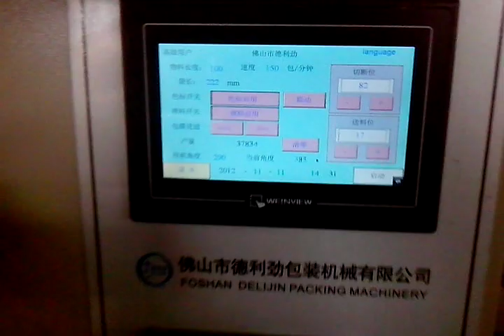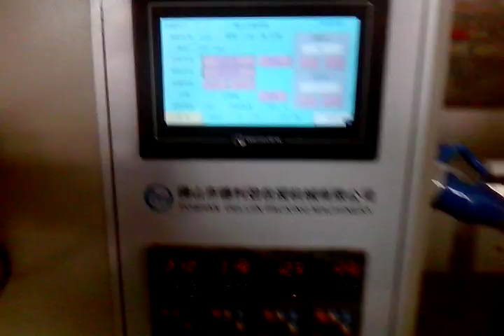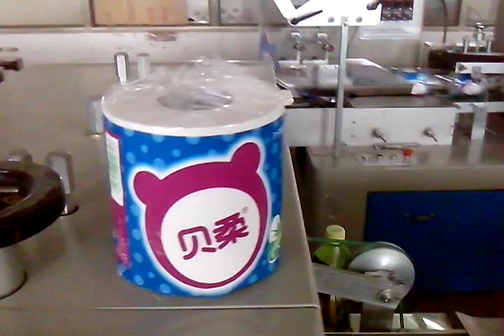Hygiene toilet paper machine factory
Contact person: Darren Pan
M.B:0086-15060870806 (Viber Wechat and WhatsApp)
Skype:peilun87